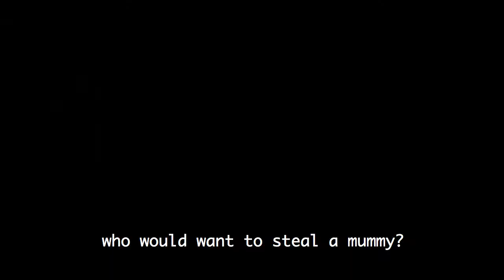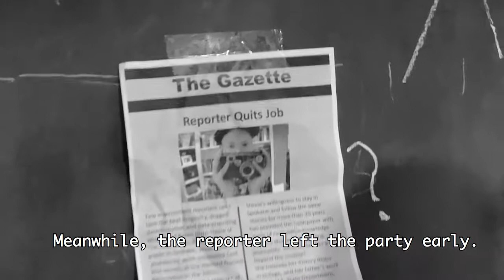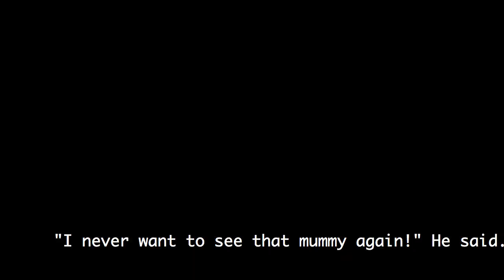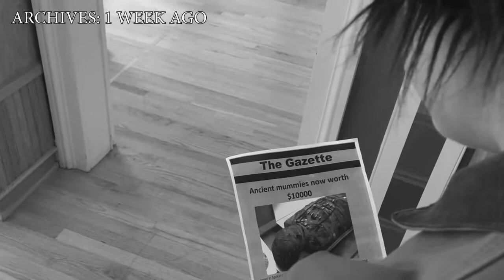Detective Luke - Case of the Missing Mummy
The mummy has gone missing from the museum... can Detective Luke solve the case?